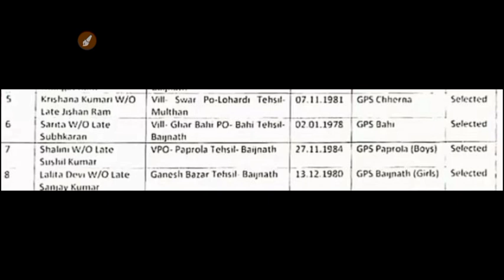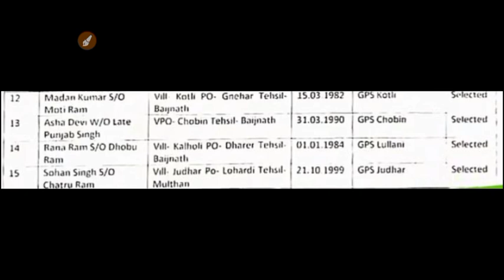|हिमाचल मल्टीटास्क वर्कर भर्ती का रिजल्ट हुआ घोषित|HP Multi Task Worker Bharti Result|